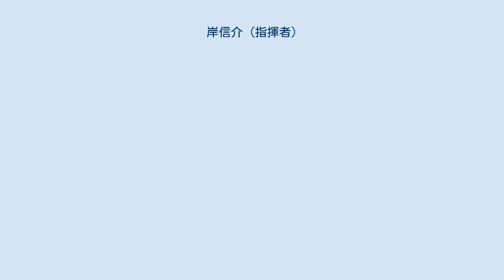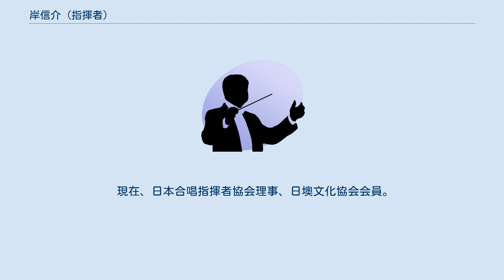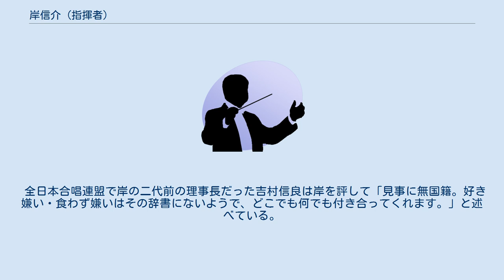岸信介 (指揮者)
岸 信介（きし しんすけ、1942年 - ）は、日本の合唱指揮者である。
埼玉県浦和市（現・さいたま市）出身で現在は東京都品川区在住。
 埼玉県立浦和西高等学校を経て国立音楽大学声楽科卒業。
指揮法を山田一雄、和声・合唱法を増田順平に師事。
日本合唱協会（日唱）に入団し、コンサートマスターを務める。
 日唱退団後、日唱ジュディ（日唱の合唱講座）を担当したのを機に合唱指揮者として独立。
現在24の合唱団を擁する「舫の会」の指揮者として、演奏会、コンクール、新作の委嘱初演など多方面に活動する。
1998年、全日本おかあさんコーラス大会全国大会において、女声合唱団はづきを指揮し、最高賞たるグランプリを受賞。
全日本合唱コンクールにおいても多数の合唱団を全国大会に導く。
 現在、日本合唱指揮者協会理事、日墺文化協会会員。
2003年、全日本合唱連盟副理事長に就任し、主に合唱名曲シリーズ、連盟会報ハーモニーの編集を担当。
2014年、理事長に就任し現職。
2019年（令和元年）秋に藍綬褒章受章。
 日唱が「ガラスのような精緻なアンサンブル」を旨としていたことから、岸の音楽は自ら述べるように「明るく透明な音色、ハーモニー、品格のある合唱を」が特徴とされる。
実際、舫の会には女声合唱団や小編成合唱団が多い。
また日唱が萩原英彦との縁が深かったことから、岸は合唱名曲シリーズの編集委員時代に萩原作品を多く収録した。
 全日本合唱連盟で岸の二代前の理事長だった吉村信良は岸を評して「見事に無国籍。好き嫌い・食わず嫌いはその辞書にないようで、どこでも何でも付き合ってくれます。」と述べている。
 ^ 令和元年秋の褒章　東京都内閣府 ^ グランプリはこの年が最後となったため、岸とはづきが最後の受賞者となった。
 ^ 「ハーモニー」No.169 p.32 ^ 「合唱表現」p.5 ^ 「合唱表現」p.5 ^ 「ハーモニー」No.129 p.55